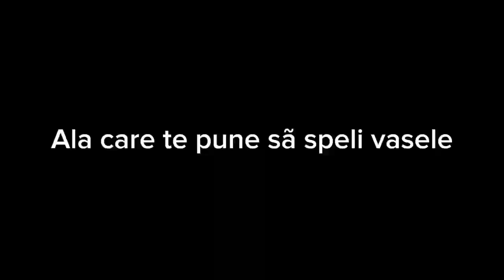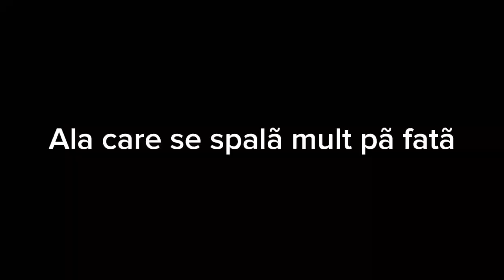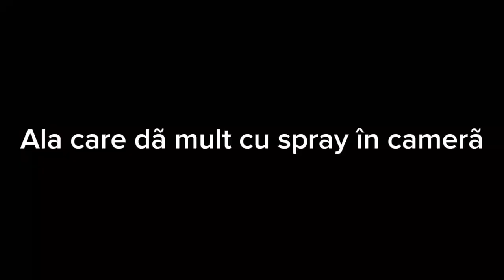Vlog nou TIPURI DE TATI 2